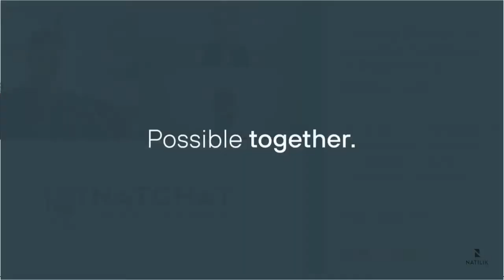Preview - NatChat Season 2; Episode 3 - Tackling Diversity and Inclusion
Episode 3 of Season 2 of the Natilik Podcast drops on July 15th! This time around we're talking Diversity and Inclusion and some of the challenges faced both through employment and education.

We've got 2 brilliant guests; with Kayleigh Oliver, founder of Junction 5 studios.

Kayleigh was a finalist for the Black Tech Achievement Social Good award for her work developing the Ishango project in 2020. She was highlighted in the article "Women who have inspired us" alongside Danielle Pender and Stella McCartney by Holdens Agency for their International Woman's Day piece in 2019. She has also worked with the University of London to promote the launch of their new BSc in Computer Science.

We're also joined by the incredible James Adeleke, CEO and Founder of Generation Success.

James is a Commissioner and Advisory Board Member on the Youth Enterprise Report, as well as being a Speaker, Mentor & Consultant.

Generation Success is a non-profit organisation dedicated to empowering young people of diversity to reach their career aspirations. They help businesses recruit top talent, attract a more diverse talent pool and build positive work cultures. They supported organisations such as SAP, Barclays, PWC, BT and many more.